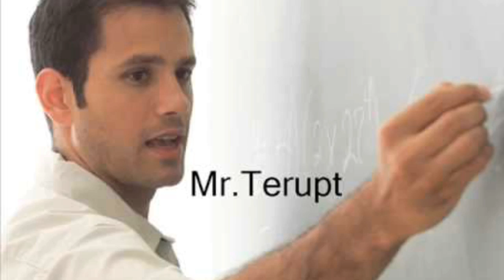Because Of Mr.terupt Film